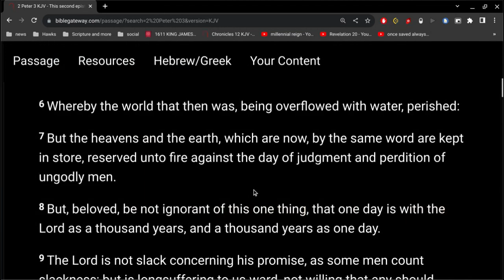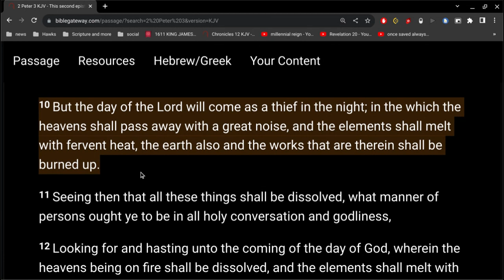Unsaved People will not make it through this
the day of the Lord will come as a thief in the night; in the which the heavens shall pass away with a great noise, and the elements shall melt with fervent heat, the earth also and the works that are therein shall be burned up.